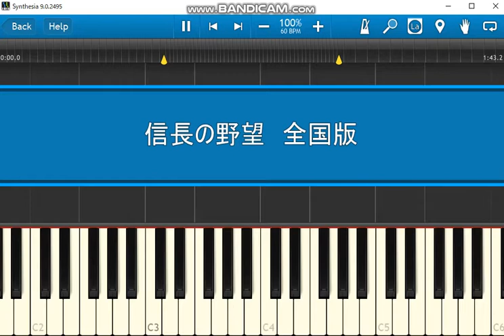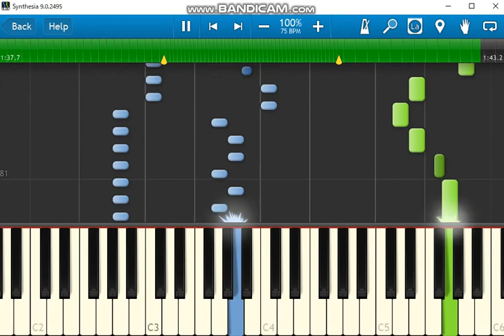信長の野望 全国版BGM 改良 Synthesia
信長の野望 全国版 BGM（作曲、菅野よう子）のMIDIファイルを作成し、ピアノ練習ソフトSynthesiaで演奏させました。

昨年アップした動画の出来が物足りなかったで今回作り直しました。

変更点
　・戦闘BGMの追加
　・MIDI音源の変更（高音質化）
　・音の長さ、音量の修正

MIDI音源はWindowsの標準音源(Microsoft GS Wavetable SW Synth)以外も使えることを最近知り、フリーの音源で評価の高いサウンドフォントSGM-V2.01を試しに使ってみました。こちらの方が全体的に音がきれいで滑らかに聞こえます。

信長の野望 全国版 BGM　Synthesia（旧動画）